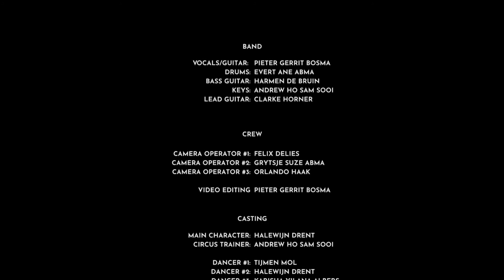10 TO GO - Monster Island (Official Music Video)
Official music video for "Monster Island" by 10 TO GO

Listen the new EP - Conspiracies - on your favourite platform

Follow 10 TO GO on socials

Big shout out to everyone involved!

Main character: Halewijn Drent
Circus trainer: Andrew Ho Sam Sooi

Dancer #1: Tijmen Mol
Dancer #2: Halewijn Drent
Dancer #3: Karisha Yilana Albers

Camera Operator #1: Felix Delies
Camera Operator #2: Grytsje Suze Abma
Camera Operator #3: Orlando Haak

Video editing by: Pieter Gerrit Bosma

BMX Crew Brakke Sessie
Keanu de plaa
Simon mulder
Jonathan bos
Lennarr roelofsen
Jan franken
Jelmer witteveen
Jermy struik

Encouragers:
Jeroen Luiten
Jelle de Jong
Iris de Bruin
Koen de Bruin
Truus de Bruin
Jelle Dijkema
Anouk Tiedema
Moos D Stone
Steven van Calcar
Jan Buster
Aukje van der Veen

Locations
Railway station Leeuwarden
Skatepark Colosseum Groningen
Harmen's bedroom